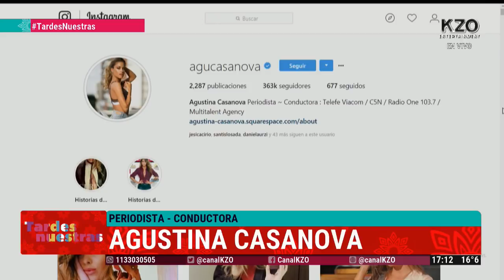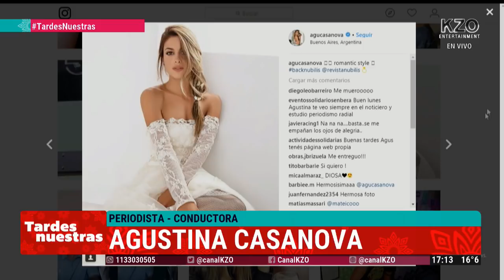Agustina Casanova en Tardes Nuestras - Entrevista completa